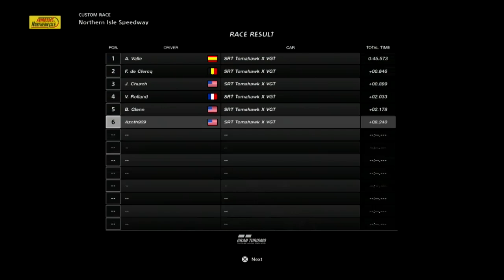Gran Turismo Sport Race1721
MultiSt3p Productions in association with Basement Cave Studios are proud to present MultiSt3p, a gaming channel where my mission is to show you how to properly suck at video games. This comprehensive and extensive channel offers thousands of videos on a wide variety of games. WARNING: Videos will most likely contain content that is not appropriate for all ages of humans. Nothing I say in any video is meant to be taken too seriously. The only thing I do claim ownership of is the actual visual footage of me playing the games, because it is personally recorded by me. Always remember to stay cool and rock on!